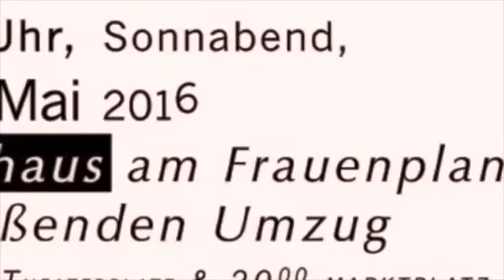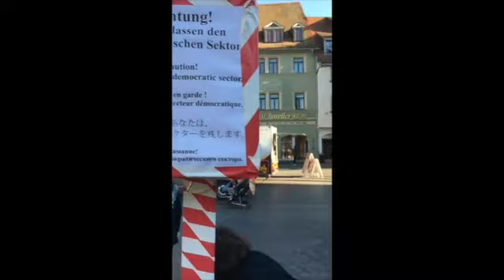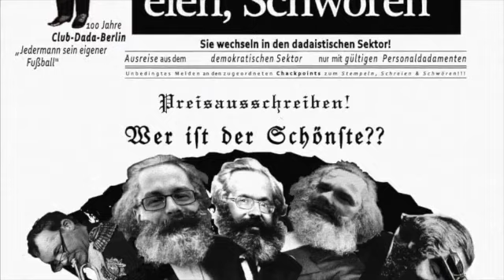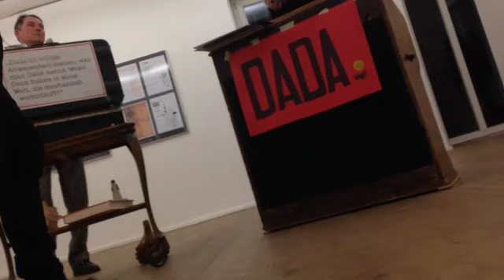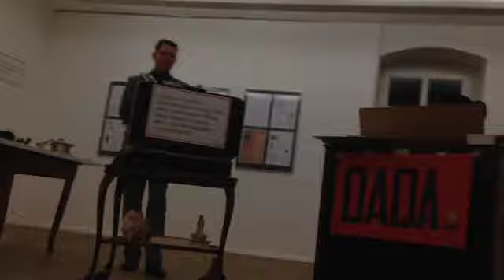3 Ausstellung 2022 09 25 / "100 Jahre DADA WEIMAR"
Die DADA-DEKADE 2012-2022 geht zu Ende. Zu ihren Besonderheiten gehört, dass sie elf Jahre dauerte. Sie erinnerte an den Internationalen Kongress der Dadaisten und Konstruktivisten, der vom 25. bis 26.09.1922 in Weimar sowie am 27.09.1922 in Jena stattfand. Den Organisatoren ging es nicht um „kollektive Denkmalpflege“, sondern um die Mobilisierung der schöpferischen Kräfte, die bis heute in der „freien Szene“ existieren. Die Galerie Markt 21 und die Klang Projekte Weimar nutzten die „Potentiale des Subversiven“, aus denen sich schon zu DDR-Zeiten tragfähige Initiativen entwickelt haben, und bemühten sich um eine Einbeziehung der neu hinzu gekommen Kreativ-Kräfte, wie die Galerie Eigenheim.
Das 100. Jubiläum wurde mit Themenjahren vorbereitet, zu deren Präsentation es Performances unter dem Titel „Neujahrsempfang“, Ausstellungen und als Höhepunkt im öffentlichen Raum die DADAMENTA auf dem Marktplatz oder im Weimarhallenpark gab.
Nach dem Start 2012 stand jedes Jahr unter einem Motto, wie „Jena – Japan – Jenseits“ (2013), „Hoch – höher – HÖCH. Dada mit HANNAH aus Gotha“ (2014), „Grachten – Kräche – Kreationen“ (2015: mit Wohnwagen-Exkursion nach Amsterdam), „Zürich –Züklon – Züankaly“ (2016: mit Gastspiel im Cabaret Voltaire Zürich) oder „Reformation – Revolution – Reklamation“ (2017: 500 Jahre Luthers Thesenanschlag, 100 Jahre Große Sozialistische Oktoberrevolution).
In der Folgezeit ergab sich die Themenwahl aus weiteren runden Jubiläen: 100 Jahre DADA Berlin (2018), 100 Jahre BAUHAUS Weimar (2019), 100 Jahre DADA Paris (2020), 100 Jahre MERZ-KUNST von Kurt Schwitters (2021) und 100 Jahre DADA Weimar: „Streiten – Erregen – Sträuben“. Das Motto stammt aus einer Rede des DADA-Urvaters Tristan Tzara, die er am 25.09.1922 im „Russischen Hof“ hielt.